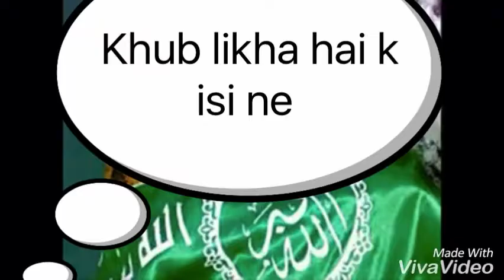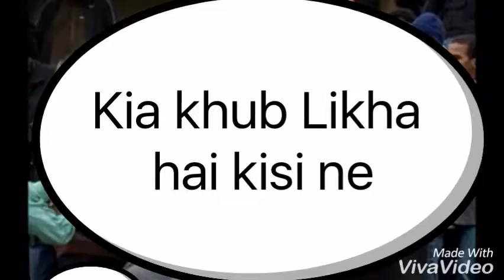Last moments of life of a person ??????death is what